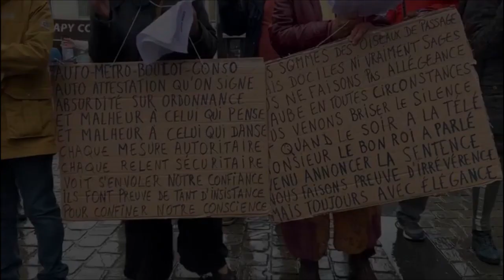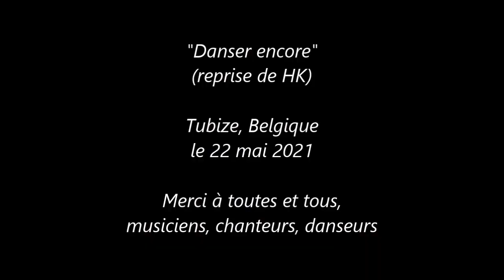"Danser encore", Tubize (Belgique), le 22/05/2021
Reprise de "Danser encore" de HK
Grand Place de Tubize
le samedi 22 mai 2021